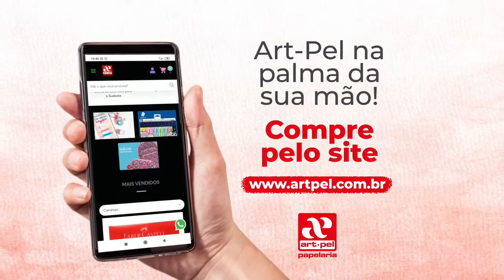COMEÇAM AS OFICINAS DE LEITURA CRIATIVA NA ZONA LESTE DA CIDADE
Nesta sexta-feira (12) começam as oficinas do margens em parceria com a mia - (MOSTRA INTEGRADA DE ARTES).